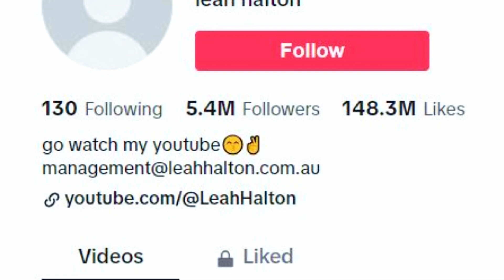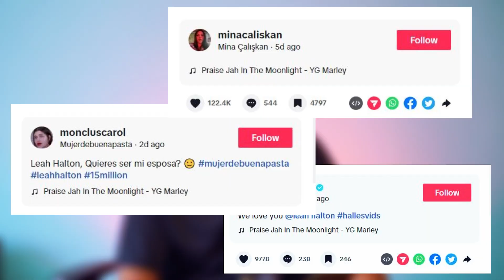368 ሚሊዮን እይታ በአንድ ሳምንት ያገኘው ቪዲዮ ኢሉሚናቲ ነው እንዴ ???| 😱 Tiktok | Facebook | Amharic film | Ethiopia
አዲስ አማርኛ አንቆቅልሽ -ምርጥ ምርጥ የአማርኛ ድራማዎችን እና ፕሮግራሞችን ሰብስክራይብ በማድረግ ይከታተሉ.

ምርጥ ምርጥ የአማርኛ ቪዲዮዎችን ለመመልከት ሰብስክራይብ በማድረግ ይከታተሉ.

ቻናላችንን ሰብስክራይብ በማድረግ አሁኑኑ ቤተሰብ ይሁኑ ብሩህ እይታ ኢትዮጲያ / Beruh Eyita Ethiopia

Ethiopian, be, Biruh Eyeta channel,
ቻናሉን ላይክ ሼር እና ሰብስክራይብ ስለምታደርጉ አመሰግናለሁ